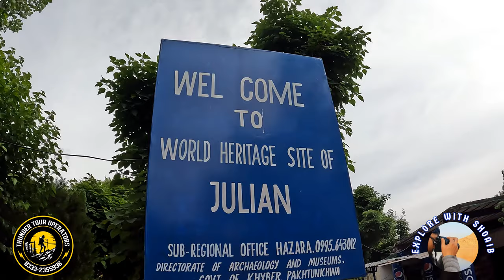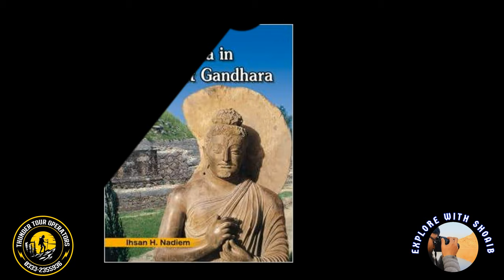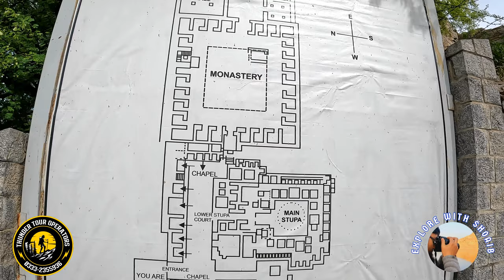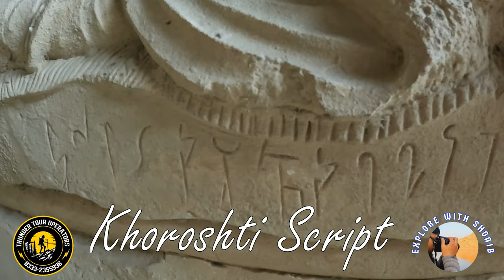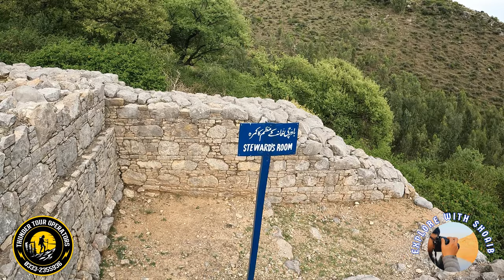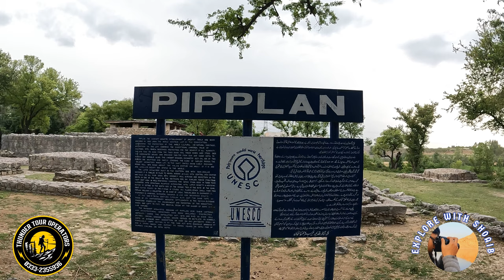Jaulian Buddhist Stupa & Monastery | Taxilla | Gandhara Civilization | Part-01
Jaulian is a ruined Buddhist monastery dating from the 2nd century CE, located in Pakistan.